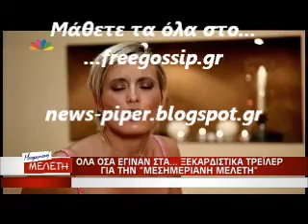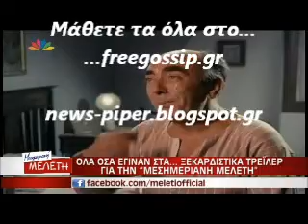Τα παρασκηνια των τρειλερ της Μελετη